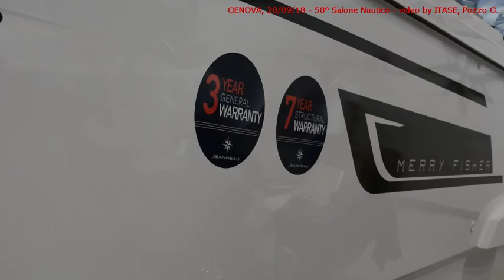2018 genova salone nautico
Il Salone nautico a Genova con un'eccellente affluenza. Numeri molto incoraggianti.